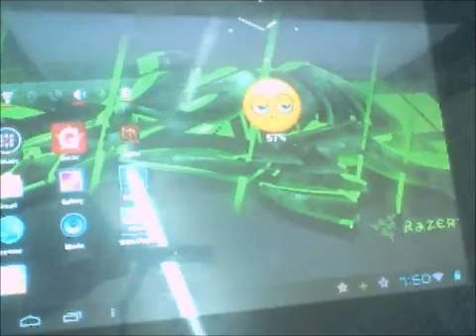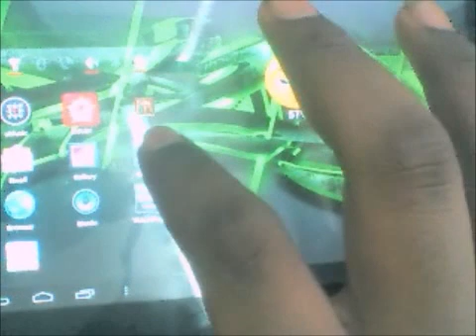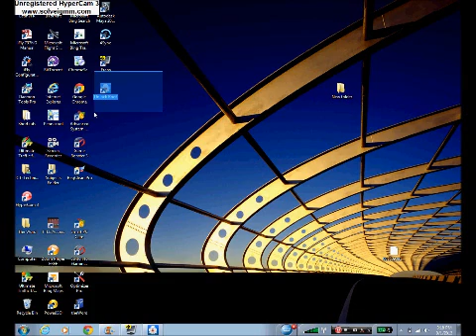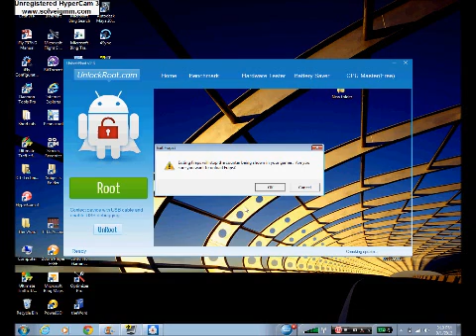How to root any coby kyros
or if you what to get google market

i us this video and get the google market i no it is not you coby kyros but it will work :)